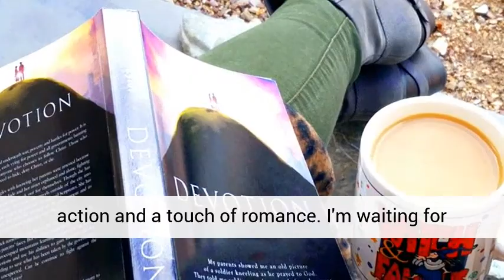Christian Adventure Book Reviews - First Look at Devotion by Jana Taylor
The United States has crumbled underneath war, poverty and battles for power. It is now divided into five regions, each vying for power and all governments banning the Scriptures and arresting anyone who chooses to follow Christ. Those who have chosen to follow are forced to hide, deny Christ, or die. Nineteen-year-old Jade struggles with knowing her parents were arrested because they smuggled Scriptures.  It left Jade and her sister orphaned and alone, fighting to survive in a city where people only look out for themselves. Though she has lost much because of her parents' devotion, she travels outside of the city into the untamed desert each week to pick up parts of the banned Scriptures. She has become a Scripture smuggler, but with the control of the government and its soldiers, can she continue to safely cross Scriptures into the city? Twenty-one-year old Kendrick remembers his life on the streets, orphaned before he could even recall his own parents' faces. But he is no longer in the beaten-down city. He is now up in the unoccupied mountains learning to fight for his beliefs, learning to control his emotions and use his abilities to gain freedom. He has become a rebel fighter, battling to save what has been taken by the government, until he meets someone unexpected. Can he continue to fight against the government and save the one he loves? About the Author Jana Taylor is an author, business owner, wife to an incredible man and mom to four amazing children. Her first novel, Devotion, is part of a series of books based on a future United States in which the Scriptures are banned. She writes these books with the knowledge that people around the world today are persecuted for their belief in Christ and their willingness to serve and follow Him. Their strength is seen around the world.